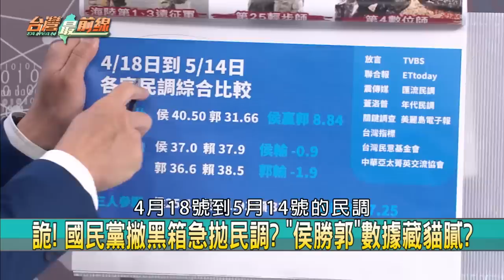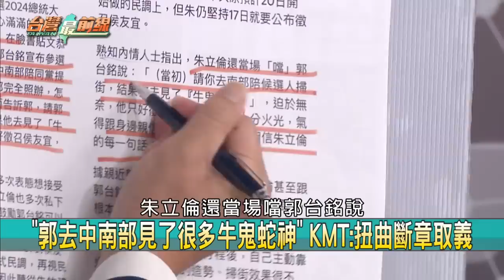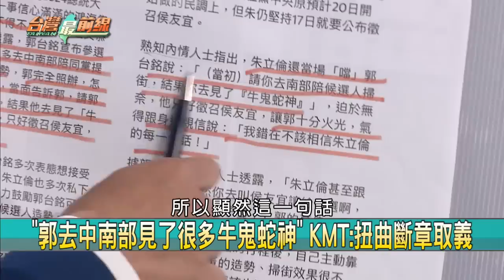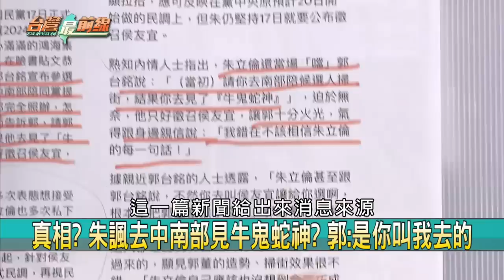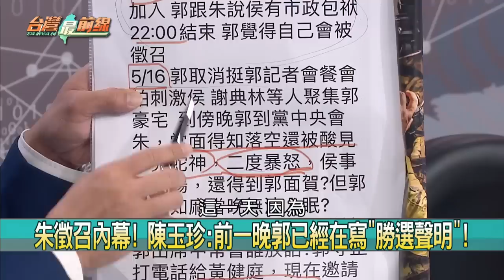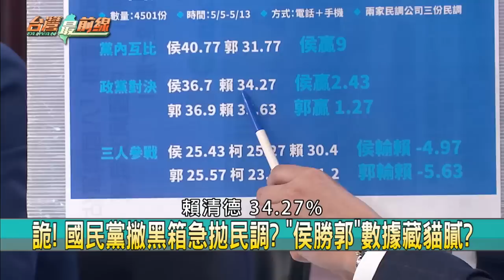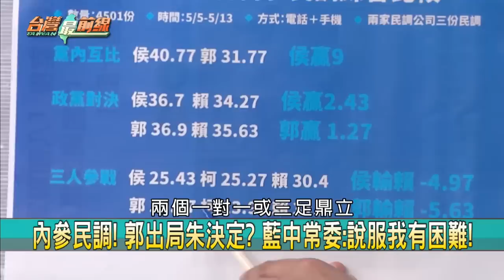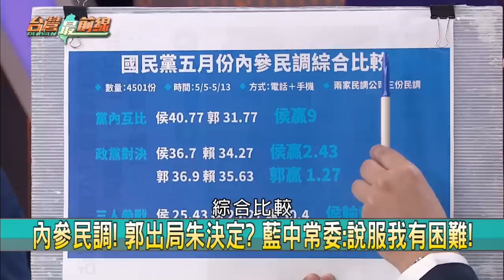朱侯設局惹火郭？當阿銘是盤仔？藍精算民調！揭朱操盤拱侯弄郭！【台灣最前線】2023.05.19(上)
📌 驚爆! 郭勝選聲明都寫好 朱:能勸退侯就提名你!?
📌 驚!朱暗示郭"勸退侯就提名你" 侯配合唱雙簧詐阿銘!?
📌 是真的! 郭至始至終相信朱 李正皓:朱從頭到尾耍郭!
📌 詐郭! 媒體人驚爆郭516指示幕僚"準備勝選聲明"!
📌 "提前徵召"藏詭? 郭驚覺遭設局? 嘆不該相信朱!?
📌 避免刺激侯? 傳郭以為會被徵召 才取消"挺郭宴"?
📌 詭! 國民黨撇黑箱急拋民調? "侯勝郭"數據藏貓膩?
📌 假仙? "改過自新"奏效? 侯致電"挺郭"首長修補關係!?

【主持人】
許仲江